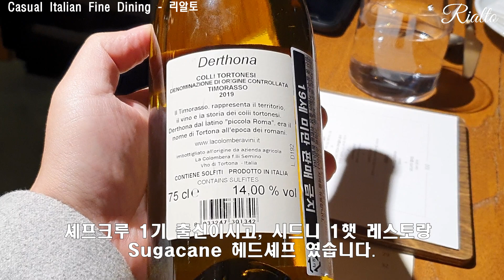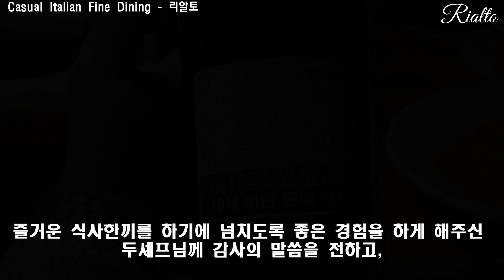Italian Casual Dining - 서울 강남 Rialto 리알토를 다녀왔습니다.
' 셰프크루는 꿈팔이가 아니다. '

호주 '유일' 요리&호텔경영 유학,이민,취업 전문 셰프크루
- 2021~2023년 르꼬르동블루, QCA, VIA, Evolution 수속 1위
- 호주 르꼬르동블루 공식 파트너
- QCA 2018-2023 대한민국 최우수 유학원상
- Evolution 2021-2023 대한민국 최우수 에이젼시
- VIA 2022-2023 대한민국 최우수 에이젼시
- The Hotel School 대한민국 공식입학 수속처
- 호주 전지역 요리대학교 공식 파트너

2015년부터 2000명의 한인 요리사 네트워크를 만들어가고 있는
명실상부 No.1 호주 요리유학.이민.취업 전문 유학원 입니다.

유학원으로써 유일하게 관리와 직업교육 시스템을 가지고 있고,
호주요리 대학진학후 3개월안 취업율은 99% 입니다.

▷ 한호요리사협회 가입신청서 (  호주 오시기전 꼭 해주세요 )
한국-호주의 요리,요리사,요리산업을 잇는 목적으로 다양한 분야의 전문가분들과, 요리사의 권익을 보호 하는 비영리 단체입니다.